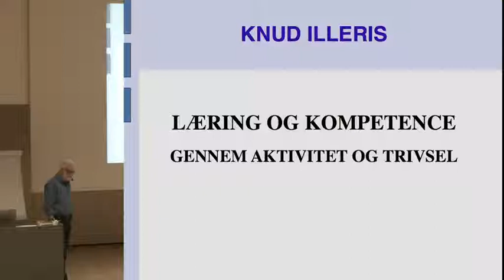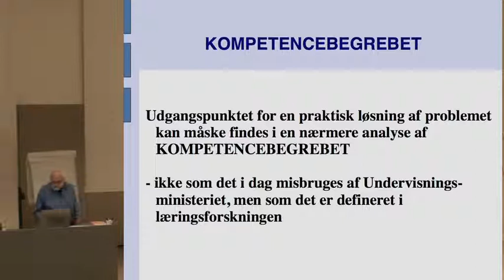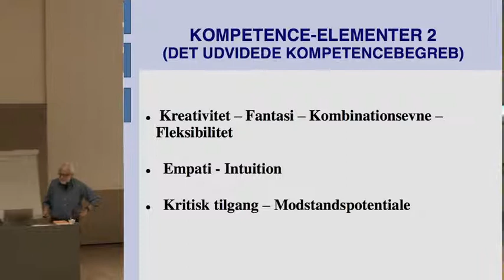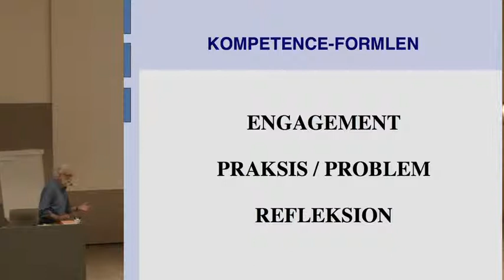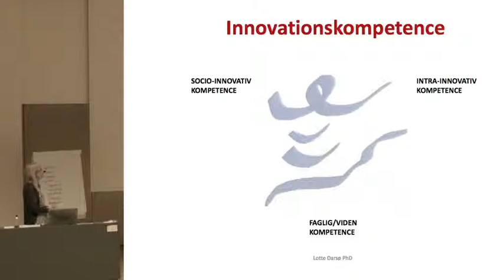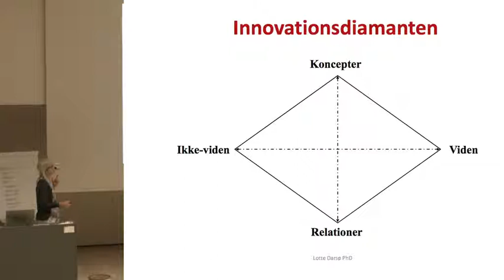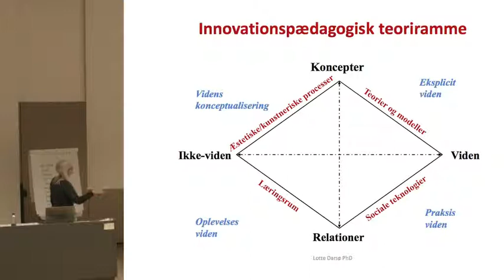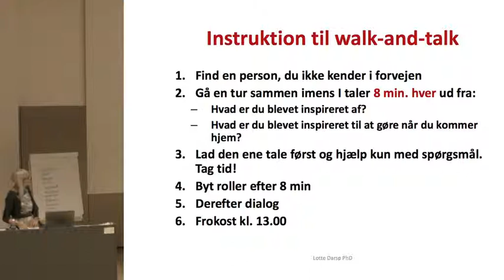Animated Learning Conference 2014 Knud Illeris Slides